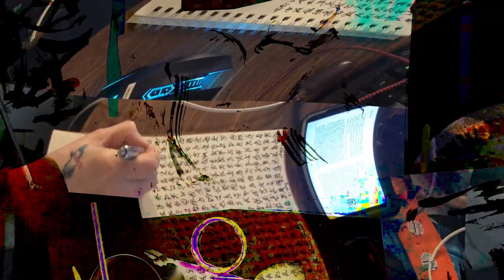[EPILEPSY WARNING] Movie 24 02 15 08h30m30s